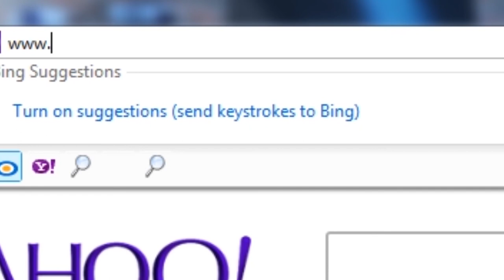Mr. Nashville Talks: with Waylon Payne, Sammi Smith, Jerry Lee Lewis, Walk The Line, Hank Garland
Mr Nashville Talks relies on viewer support. LARRY FERGUSON DOESN’T PERSONALLY BENEFIT FROM THOSE SALES OR PAYPAL TIPS.

Follow on Instagram: @MrNasshvilleTalks

Mr. Nashville Talks, and boy does he! S1, Ep10

Host Larry Ferguson, Mr. Nashville, talks to triple threat, singer, songwriter, actor, WAYLON PAYNE!

Country singer/songwriter and actor Waylon Payne is the son of Jody Payne, a guitarist in Willie Nelson's band, and country singer Sammi Smith; he was named after his godfather, Waylon Jennings. He began his career writing songs and playing with other musicians. Notably, he placed "Elvis" and "Sing 'Til I Stop Crying" on Pat Green's album Wave on Wave in 2003, also singing and playing guitar on the disc. He had already finished recording his own album, The Drifter, without a label deal and was playing with Nelson in New York when Green suggested he play the record for Green's label, Republic/Universal. Payne was signed to the label, which released The Drifter on June 22, 2004. It attracted critical praise and was tapped by other artists for material. Django Walker put "Her (She's Gone)" on his album Six Trips Around the World, and "The Bottom" was covered by both Keith Gattis, producer of The Drifter (on Big City Blues, for which Payne sang background vocals), and Charlie Robison (on Good Times).

Payne, also an aspiring actor, was cast in the role of Jerry Lee Lewis in the Johnny Cash biopic Walk the Line, which opened in 2005. Payne's appearance on the soundtrack album allowed him to share the Grammy Award won by the disc. He was next cast in the starring role of Hank Garland in the 2006 biopic Crazy. CBuJ Entertainment reissued The Drifter on March 11, 2008.